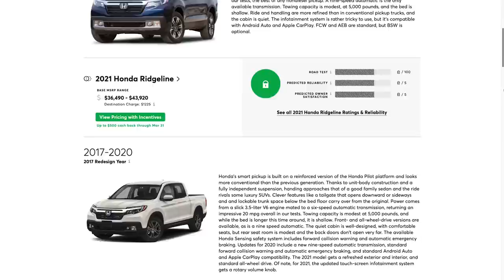2021 Honda Ridgeline; What’s the Perfect Pickup? | Talking Cars #335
On this episode, we share our first impressions of the 2021 Honda Ridgeline. We discuss whether or not the Ridgeline has improved and if its trucky-enough compared to its competitors. We also choose and outfit the perfect pickup and learn about Mike Monticello's "rules of trucking.” Plus, we answer an audience question about commuting in an electric-vehicle in Alaska.

SHOW NOTES:

0:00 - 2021 Honda Ridgeline First Impressions

16:21 - Question #1: What’s the best type of EV to drive in Alaska?

First Drive: 2022 Hyundai Santa Cruz Pickup Proves Ready for Pint-Sized Adventures